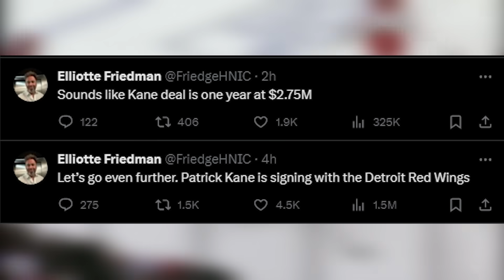PATRICK KANE is a DETROIT RED WING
Patrick Kane has decided to sign with the Detroit Red Wings! We'll cover all that and more on today's NHL hockey video!